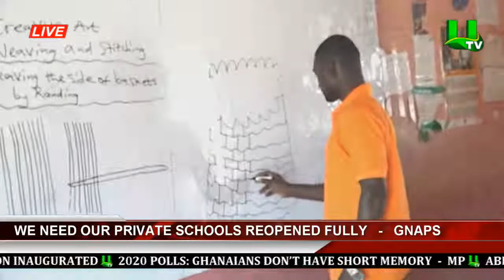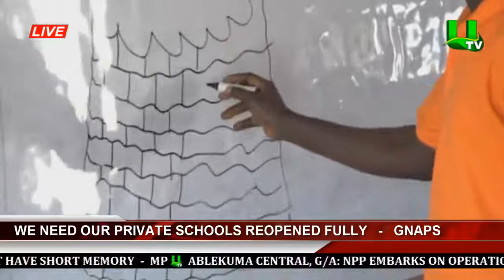We Need Our Private Schools Reopened Fully - GNAPS